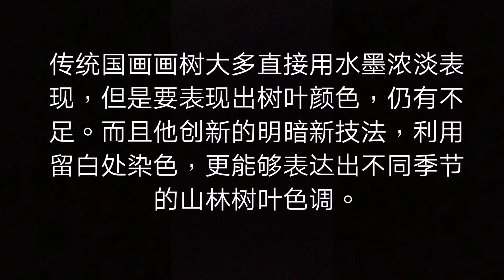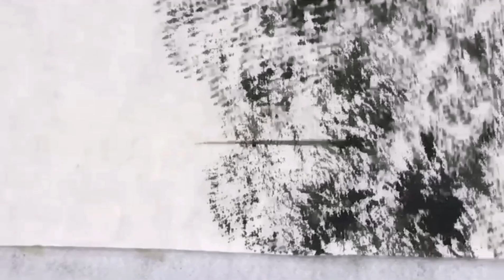日本.輕井澤.雲場池Japan. Karuizawa（4--2）～现代中国画-陈铭显 (陳銘顯 ) 写意示范Modern Chinese Painting by Chen Ming---Hsien水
《现代国画画派》开创领导画家～陈铭显(陳銘顯)，术科第一名   毕业于台湾艺专（台湾艺术大学）、美国南加州大学研究，其画历是台湾获得大小奖项超过50多次，水墨画比赛中脱颖而出的实力派著名专业画家。

1. 两岸(中国与台湾)第一位提出『现代国画』名词，继承传统国画优点，并创立『现 代国画』画派，引领活水延续中华传统绘画命脉，开创康庄大道，贡献卓著。

2. 1971年起两岸(中国与台湾)有史以来第一位提倡用毛笔对景写生并加以推广，这是东方水墨绘画界新观念的转变，也是实践「天人合一」、［外师造化］，及他倡导［无所不画、无所不入画］的自由创作理念，以创作者自我感性为主导。 。

3. 1971年两岸(中国与台湾)第一位设计发明磨墨机，方便了创作。

4. 1975年两岸(中国与台湾)第一位设计轻便水墨写生板，并推广个人自己手制，方便了旅行写生创作。

5. 1980年，两岸(中国与台湾)第一位画家制作个人作品保证书，并每年作品照相编号存档，除个人反省长进，更为收藏者核证，匡正艺术收藏赝品假画问题，促进艺术收藏正常化发展。台湾画廊界因此跟进，推出画家作品保证书，取信购买家。

6. 2008年起创办台湾唯一的『台湾儿童水墨写生比赛』，2015年起举办『儿 童水墨夏令营』，深耕培养国画水墨幼苗。

7. 台湾光复后，两岸(中国与台湾)国画水墨界第一位成功的专业画家。

8. 被誉为『艺坛教父』、『硕、博士后指导教授』，教授现代国画创作，培育优秀画家无数，早年并曾任教侨务委员会华裔中心，海外学生逾五千，遍布世界各国，为真正桃李满天下的画家。

9. 创立［中华现代国画研究学会］暨所属8个画会，为目前台湾最大、素质最优秀的绘画集团，推展现代国画，为国画水墨引领活水，亲近广大群众。

10. 个人作品特色独创：【屋漏痕】、【积色法】表现技法，表现了东方绘画水墨灵动气韵精神与高雅意境，并丰富了传统水墨绘画欠缺的厚实感与色彩变化。尤其是中国画歷史上第一位開創 染色堆砌技法的［積色法］，及這新名詞，是中國畫色彩技法最重要的大改革。

11. 被誉为画坛的「常胜军」，在台湾各类美展中获奖超过50次以上，是历经大小比赛崭露头角的实力派画家。

12.个人提倡［再写生］的精神，追求东方［天人合一］最高境界，不仅具有深厚传统笔墨功力，更融入西方绘画的优点，因此创新开拓很多水墨表现新技法，引领风潮。如用：多层次分割重叠法，明暗锉点法表现树丛林木、飘动云海、瀑布点染法、破笔竹林、水墨蕉叶、日出光芒、庙宇、舟船. 等等。

13. 弘扬中华绘画艺术不遗余力，策划主持无数重要展览及大陆、国际交流展，与国家公园系列合作专题画展，巡回国内外展出，除为台湾留记录，并弘扬台湾现代国画水墨成就，宣传台湾之美，促进观光，深得各界佳评。

14. 2013年应福建莆田妈祖故乡文峰天后宫官庙邀请，策划指导绘制完成中国历史上第三版本［妈祖圣迹图］，出版发行全世界，发扬妈祖精神，凝聚中华民族向心力，海峡两岸激赏。

2015, to cultivate the develop the seedlings of Chinese ink
painting.